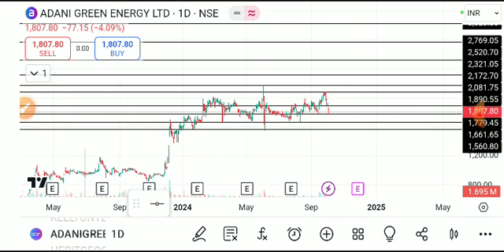ADANI GREEN SHARE LATEST NEWS TODAY,ADANI GREEN SHARE ANALYSIS,ADANI GREEN SHARE breakout